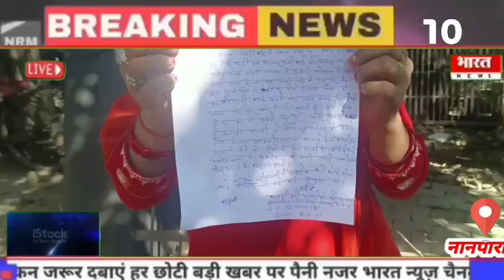पीड़ित महिला से की गई मारपीट थाना नानपारा दिया शिकायती पत्र sp #uppolice yogi #2023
पीड़ित महिला से की गई मारपीट थाना नानपारा दिया शिकायती पत्र sp dm yogi uppolice bahraich #2023